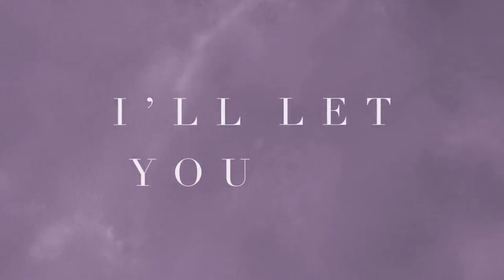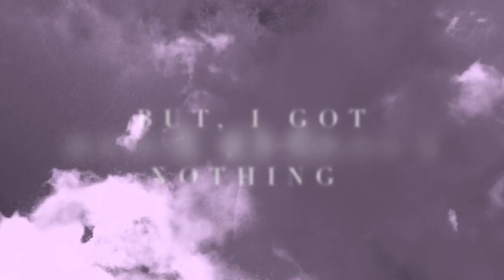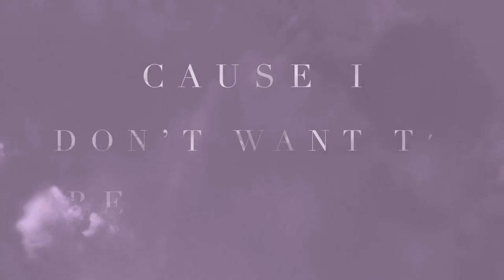Ariana Grande - One Last Time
Video HD des meilleurs tubes années 80 , 90 , 2000 , Nouveautés
Artiste : Ariana Grande
Date de sortie : 2014
Album : My Everything